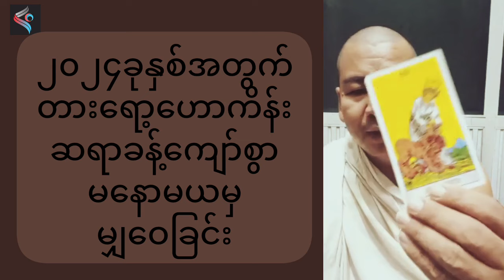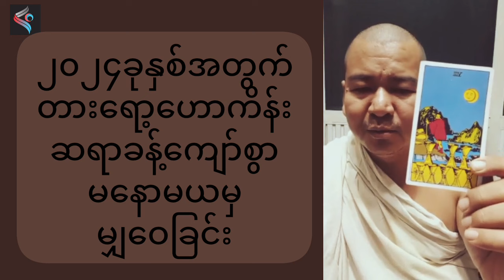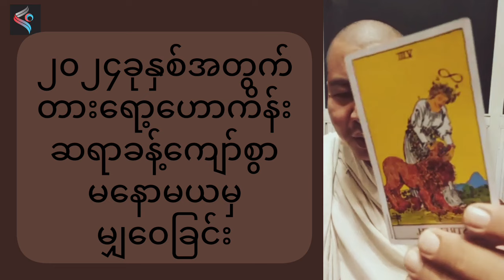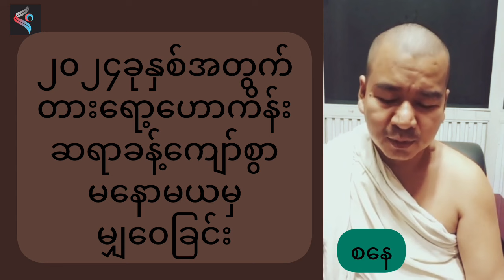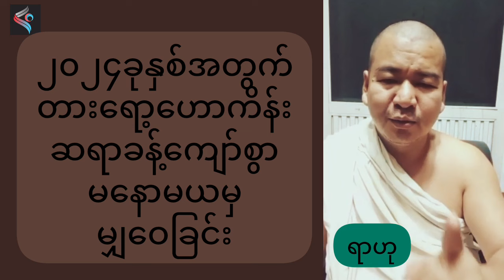၂၀၂၄ခုနှစ်အတွက် တားရော့ဟောကိန်း ၇ရက်သားသမီးအစုံ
၂၀၂၄ခုနှစ်အတွက် ၇ရက်သားသမီး တားရော့ဟောကိန်း